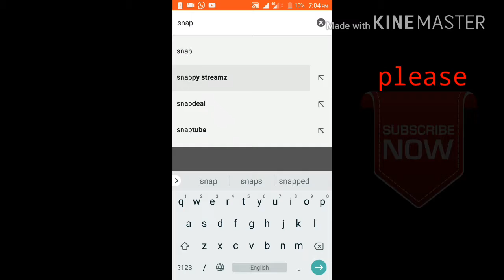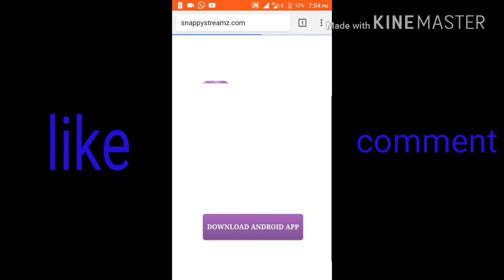To see live TV online || best app || The world big tech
To see live TV online || best app
The world big tech